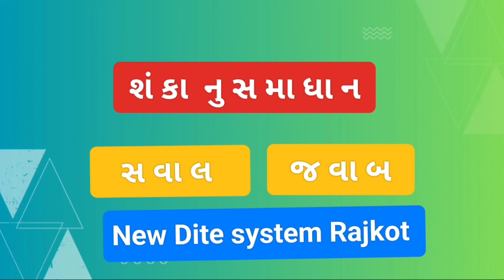सही भोजन क्या है। भोजन के कीतने प्रकार हैचौहान सर New Dite system Rajkot 9998954665